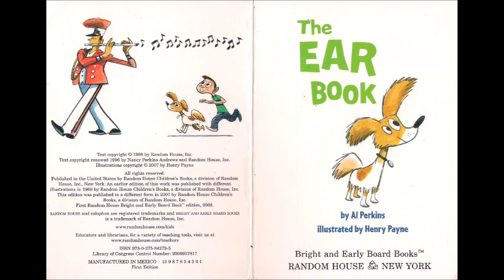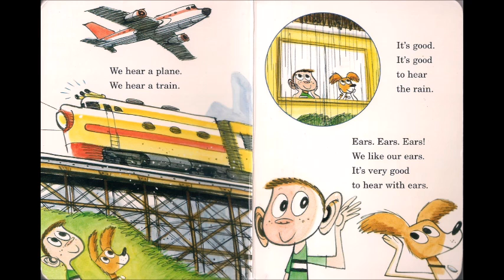The Ear Book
Found The Ear Book by Al Perkins and illustrated by Henry Payne at my local library and since I already did The Nose Book I felt I should do this one too.

I guess I better go find The Eye Book next.